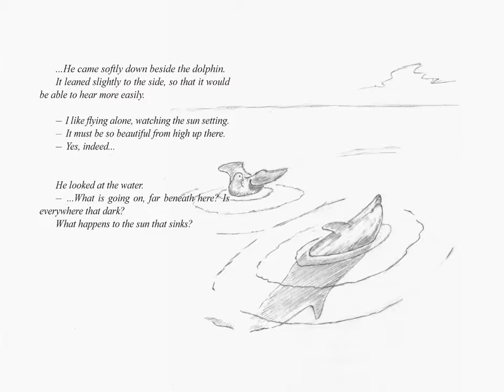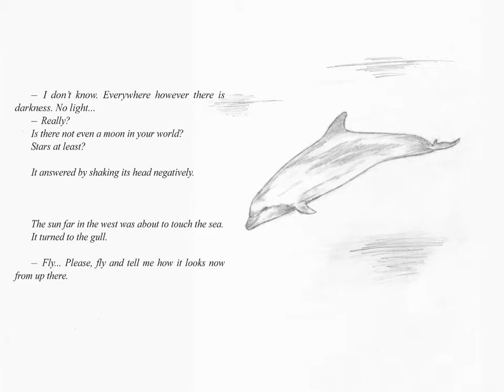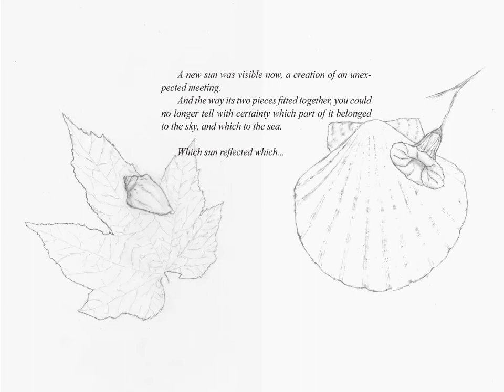Johnny Mathis - Summer of ’42 (The Summer Knows)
イルカとカモメ　✧　二つの太陽が出会う時　その時二つの世界は　永遠に融合する。